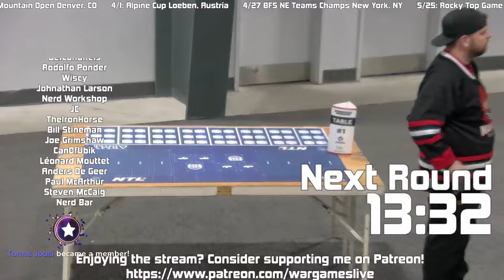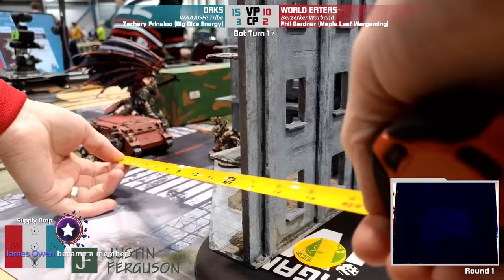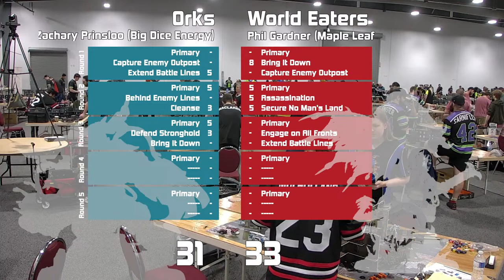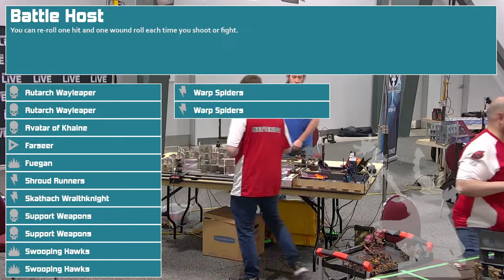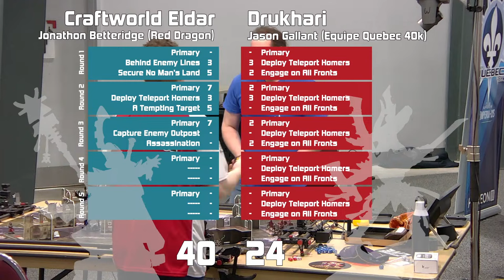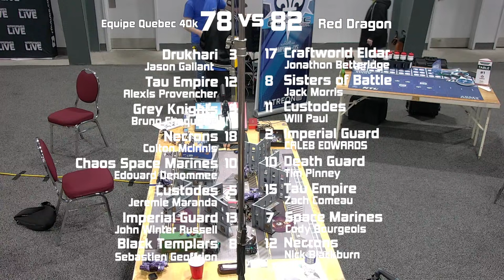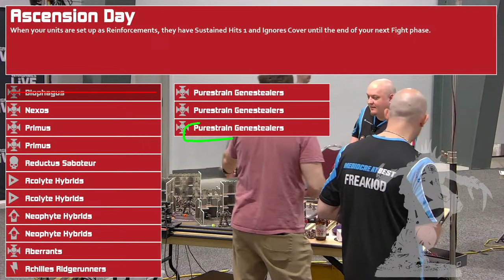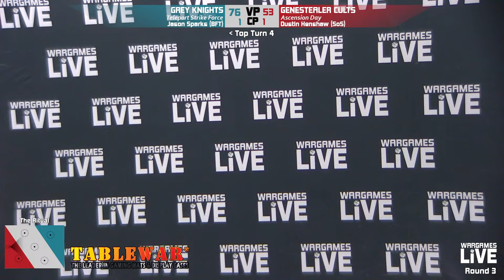CanHammer 8-Player Team Tournament Warhammer 40k Day 1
Streaming the 176 player (22 team) CanHammer Team Tournament from Ottawa, Ontario, Canada this weekend!

0:00 Intro
1:20:00 Round 1 - Orks vs. World Eaters
5:21:00 Round 2 - Eldar vs. Drukhari
8:52:00 Round 3 - Grey Knights vs. GSC

Player Pack for FAQs, terrain, and schedule: